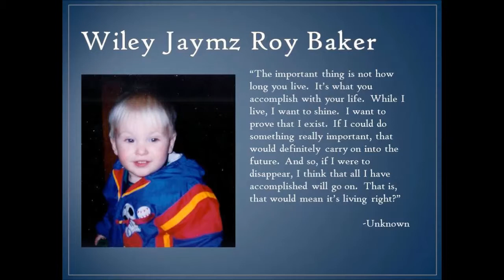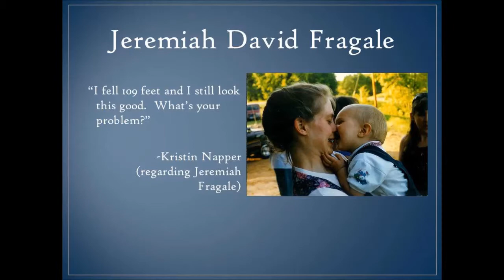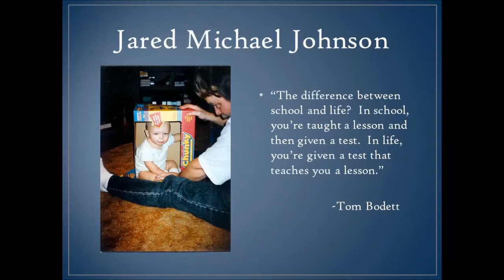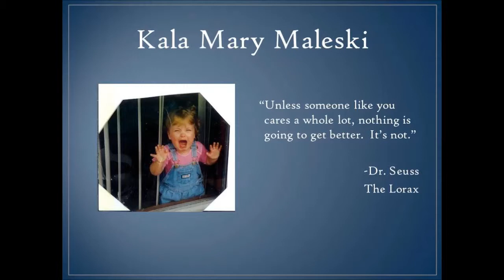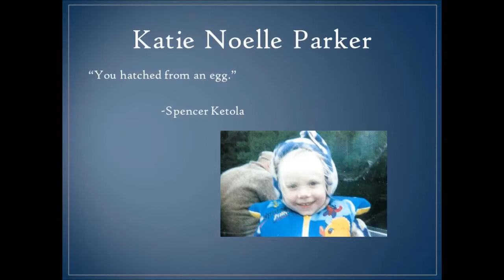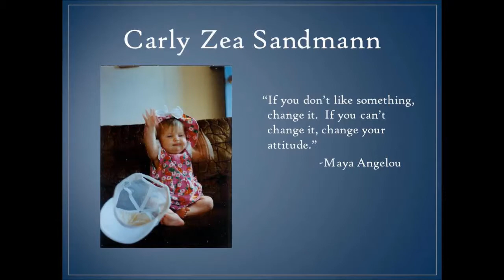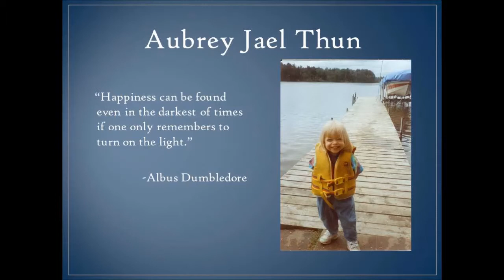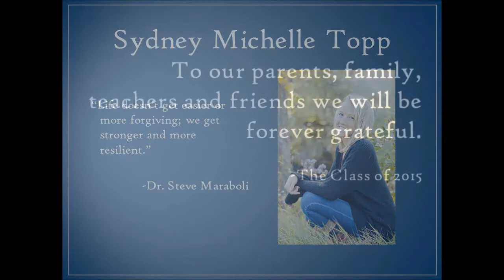William Kelley High School Class of 2015 Graduation Video Presentations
This includes the senior slideshow including student thank yous and is followed by the senior music video for "I'll be There for You".